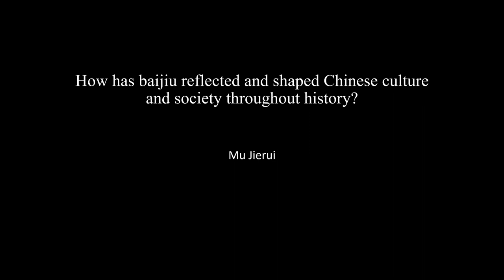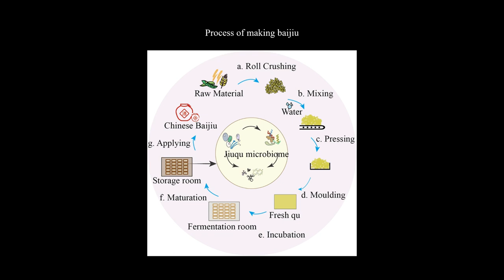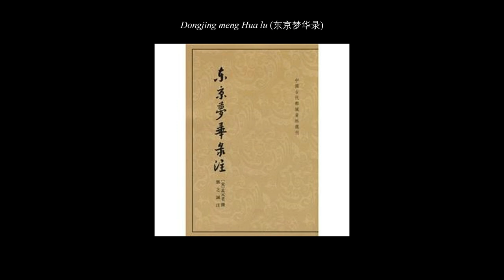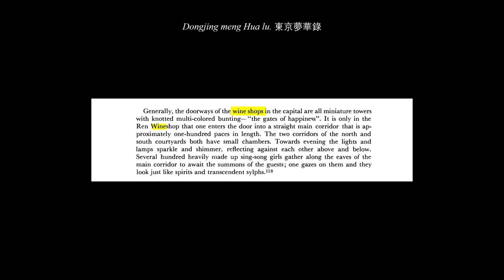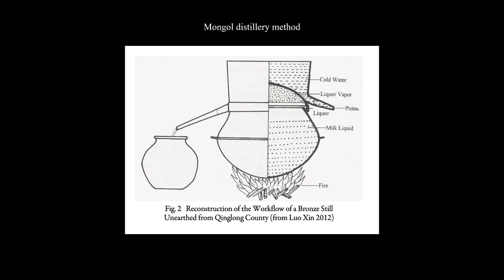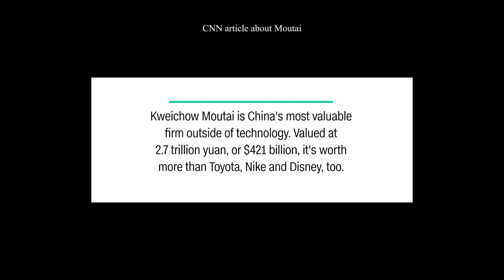hh2031 final video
Bibliography

Primary sources:
Fu, Du (杜甫). (757) Quan tang shi, 全唐诗. 217.18.

Kweichou Moutai. (2019) “A spirit from China. A toast to the world”. [Picture]. Accessed 13 May 2019.

Li, Shizhen (李時珍). (1578) Bencao gangmu, 本草綱目. 25.1567.

Meng, Yuanlao (孟元老). (1147) Dongjing meng Hua lu. 東京夢華錄, in W4. 2.15.

White House Photographer. (1972) US President Richard Nixon and Chinese Premier Zhou Enlai toast. [Photograph]. Richard Nixon Presidential Library and Museum.

Zhang, Zeduan (張擇端). (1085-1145) Along the River During the Qingming Festival (清明上河圖). [Painting]. Displayed at Palace Museum, Beijing.

Secondary sources:
Ping, H. (2021) “From a Small Town to the World Stage: A Historical Survey of the Development of Maotai Liquor in China (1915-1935)”, International Journal of Business Anthropology, 11(1), pp. 47.

Schottenhammer, A. (2016) “Distillation and Distilleries in Mongol Yuan China”, Crossroads: Studies on the History of Exchange Relations in the East Asian World, 14, pp. 8-11.

Toh, M. (2021) “It’s 53% alcohol and tastes like fire. Here’s how this liquor brand took over China”, CNN Business, 18 January.

West, S. H. (1985) “The Interpretation of a Dream. The Sources, Evaluation, and Influence of the ‘Dongjing Meng Hua Lu’”, T’oung Pao, 71(1/3), pp.86.

Zheng, X.-W., Tabrizi, M.R., Nout, M.J.R. and Han, B.-Z. (2011) “Daqu— A Traditional Chinese Liquor Fermentation Starter”, Journal of the Institute of Brewing, 117, pp. 82-83.

Xia, Yu & Luo, Huibo & Wu, Zhengyun & Zhang, Wenxue. (2022) Microbial diversity in jiuqu and its fermentation features: saccharification, alcohol fermentation and flavors generation. Applied Microbiology and Biotechnology. 107. [Picture].